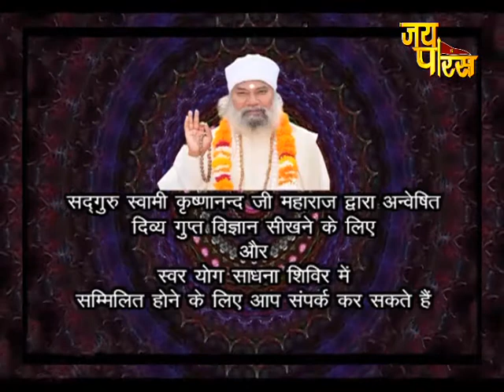Swami Krishnanand Ji Maharaj | Day - 28 | Amritvani | स्वामी कृष्णानंद जी महाराज | अमृतवाणी